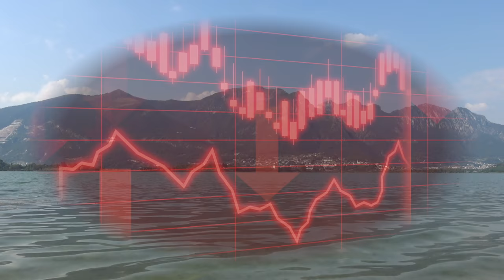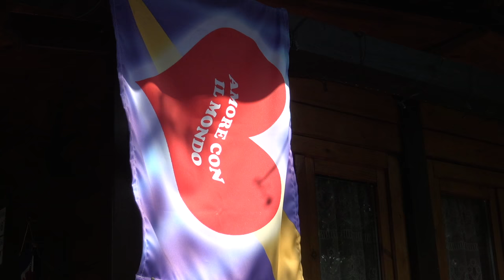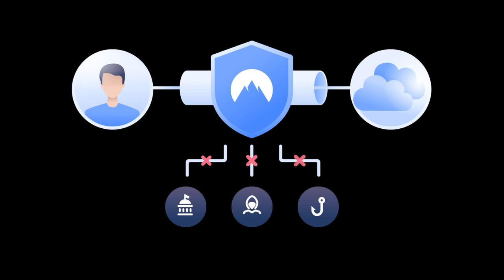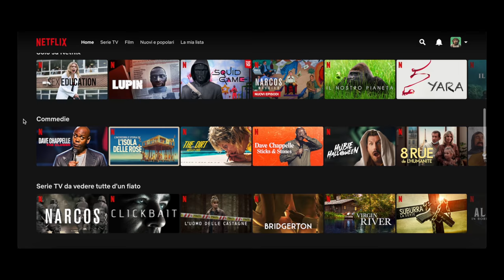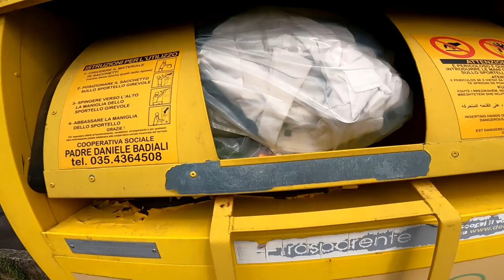L'EX REGISTA che VIVE in CAMPEGGIO da 10 ANNI - thepillow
Cyber Month Deal! Clicca qui per ottenere il 73% di sconto sul piano biennale + un mese extra gratis, a solo €2.69 al mese.

Oggi vi raccontiamo la storia di @PaoloGoglio , una storia in cui la vita sconvolge i piani e ridefinisce le priorità. Paolo, dopo aver chiuso la sua azienda e aver venduto casa, da 10 anni vive in un campeggio sul lago di Annone con il fedele compagno a quattro zampe Leo.
Lo siamo andati a trovare per conoscere direttamente la sua prospettiva sul mondo e siamo molto grati per l'onestà e l'apertura con cui Paolo ci ha raccontato la sua storia.